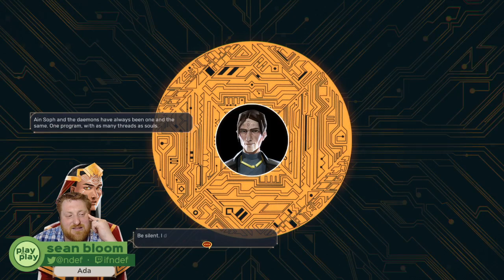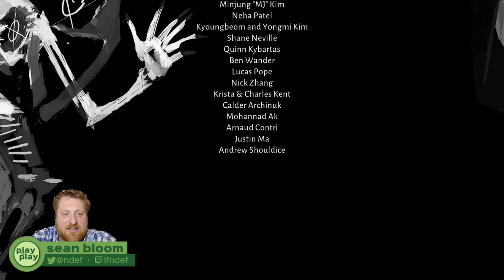Play by Play: Lucifer Within Us (Part 2)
I've got some time between the end of the semester and winter break, so I'm going to be doing some afternoon streams of games I've missed over the last couple years. Today on Play by Play, I play the third and final chapter of Lucifer Within Us (2020) and do some Q&A about the game.